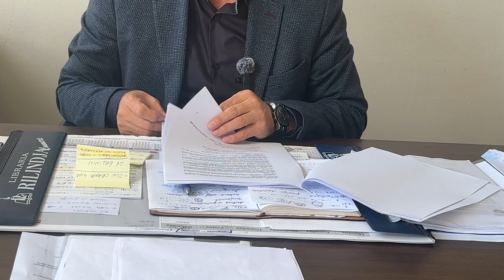Prindërit i sjellin fëmijët e tyre në shkollë por bllokojnë komunikacionin